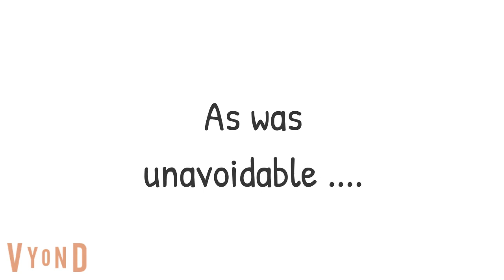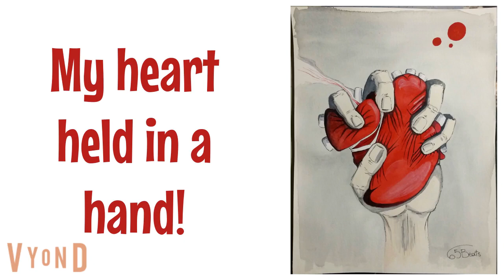Listening to Dimash episode 9 - "Daybreak"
This is the ninth episode of my story. The day the red moon universe claimed Daybreak, a song that manages to destroy me ...